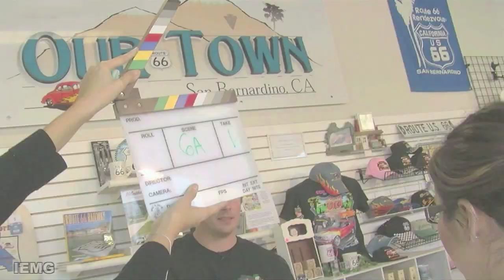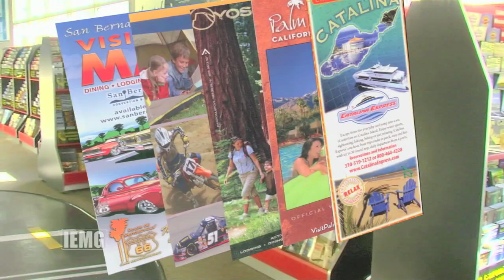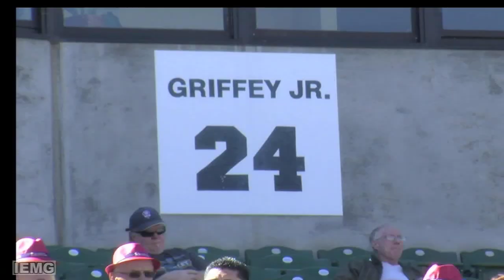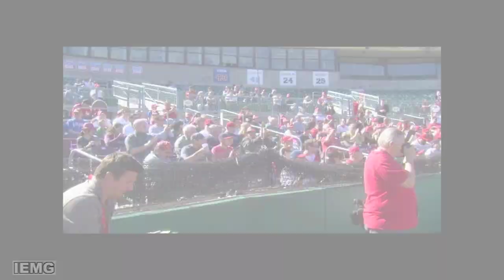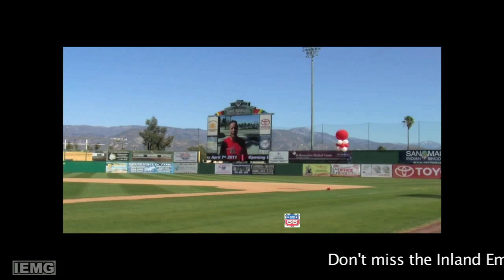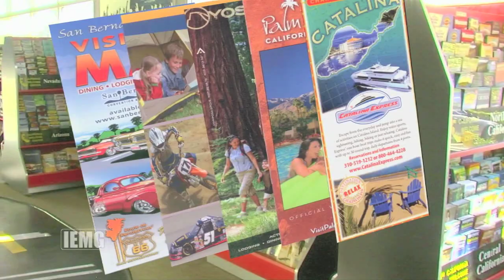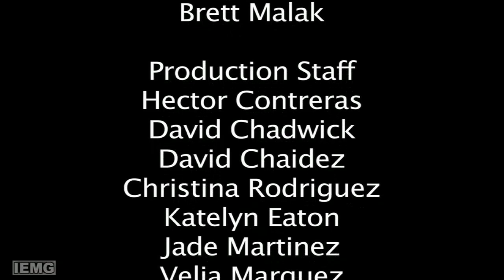GAME TIME LIVE SHOW 1 - HD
What time is it? It's Game TIme!  Your source for local sports has launched.  Thanks to Arroyo Valley Baseball Coach Ray Gallardo and Student Athlete Isaac Marquez for coming on to the Maiden Voyage!  Big thanks also  to Mackenzie Roddy from Cajon HS Volleyball for the Profile of the Week.  Check out what the game time crew is doing on Facebook.  This show is filmed Live every Monday at 6:30 PM in Downtown San Bernardino at Mardi Gras restaurant.  Come join the fun!!